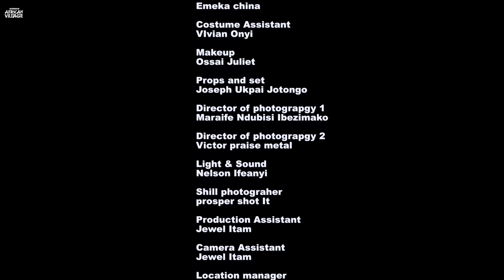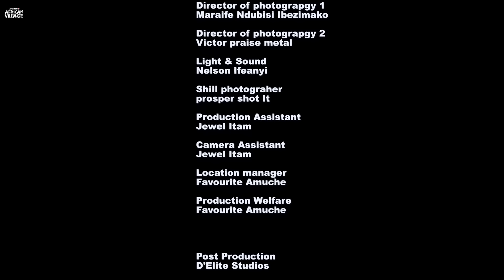Please Leave Whatever You Are Doing And Watch This Very Interesting Village Movie-African Movies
In this Nigerian Movie Starring: Uche Ebere Agu, Geraldine Obi, Dan David